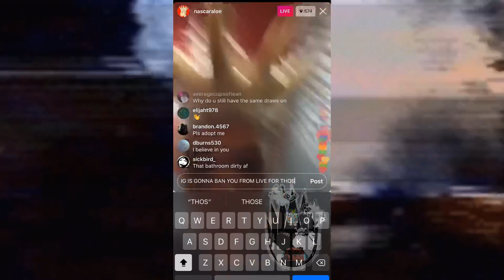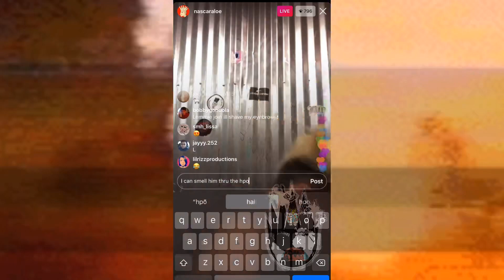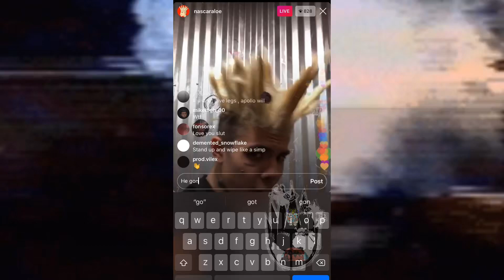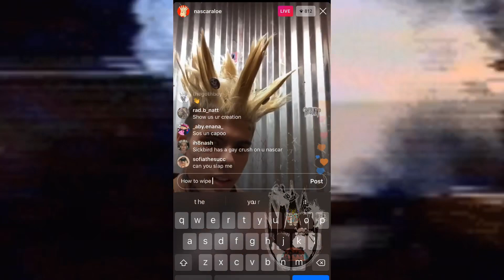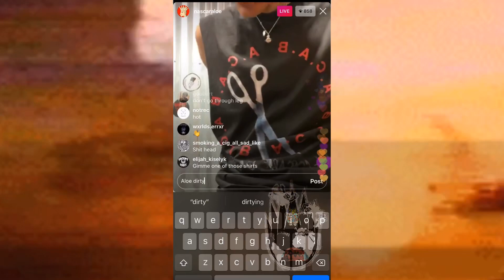Nascar Aloe takes a shit in Texas and teaches you how to wipe on live